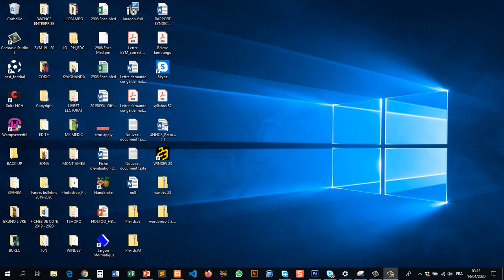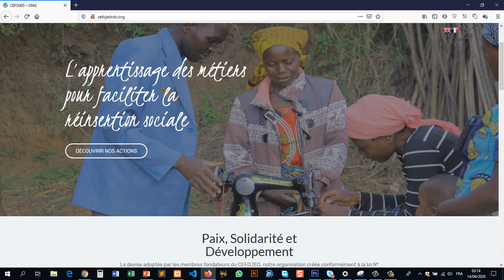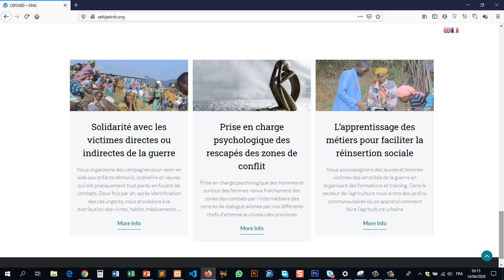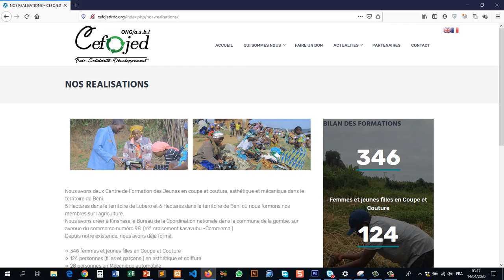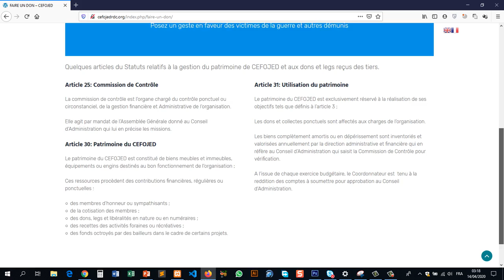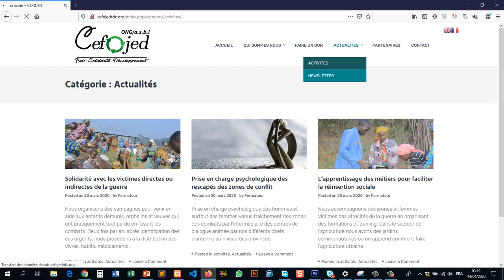Video#1 Présentation site CEFOJED